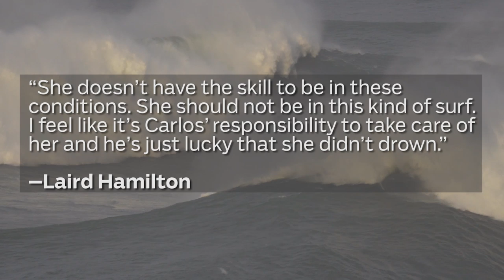Why Maya Gabeira is Still Surfing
On October 28, 2013, big wave surfer Maya Gabeira nearly drowned while trying to ride the biggest wave ever surfed by a woman. Watch as she describes what happened that day and why she's not giving up big waves any time soon.